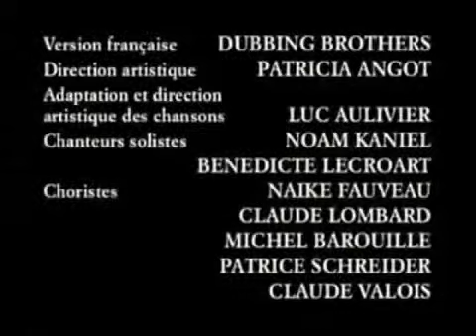culto Le Fils prodigue 3